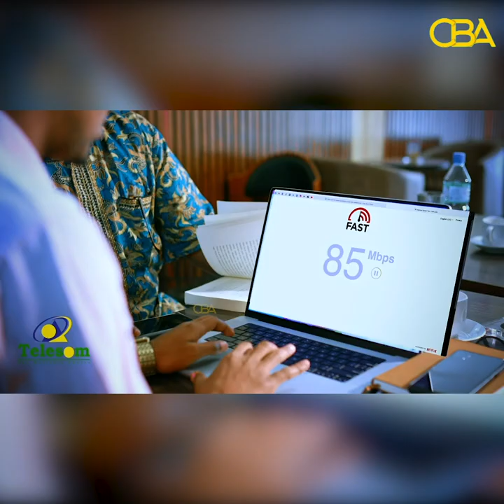Xildhibaan Axmed Khaliif oo Madaxweyne Biixi codsi deg deg ah u diray!